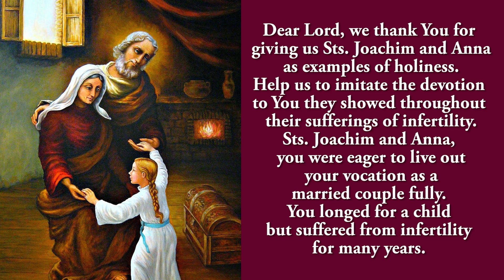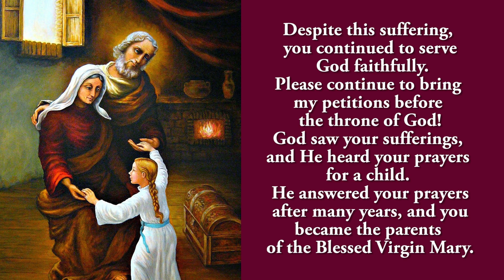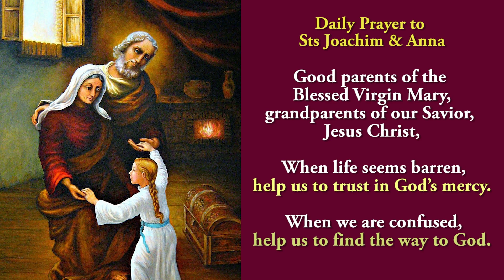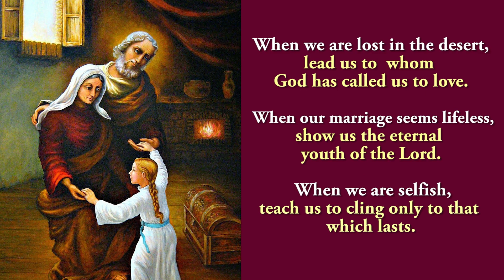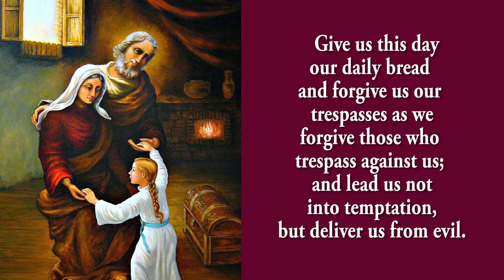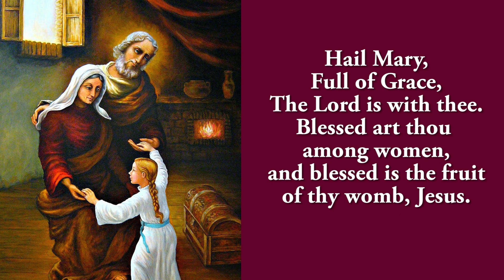🙏Pray Along🙏2nd Novena To Sts Joachim And Anna 🙏 18 July 2024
The second novena to Sts Joachim And Anna